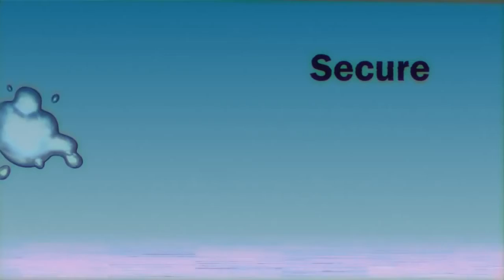What is the SCP Foundation?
The exact of the SCP Foundation's founding is unknown, but over there years there have been many myths over the years, involving everything from the Angel who guarded the Garden of Eden to a supernatural post-Civil War Factory. The true origin will likely remain hidden forever, but it was known that Foundation was operating already in the 19th Century and was a powerful organization on the world stage by 20th Century, being acknowledged by both the Anomalous community and most national Governments

After World War I, the Foundation created a special Task Force known only as the "Insurgency", which would perform more the more questionable tasks of the Foundation. This Task force would be deployed in 1925.

The Foundation took part in the Seventh Occult War (which ran concurrently with World War II), and while its role in the war was not known, it is presumed they were fighting the Thule Society and Ahnenerbe Obskurakorp, who tried to perform the "Rite of Solomon". Eventually, the war ended, and the Foundation continued to its normal duties of containing.

The Global Occult Coalition was formed since the governments of the world wanted a force against the anomalous that they could control, but the Foundation still continued to work with them.

In 1948 the Insurgency went actually A.W.O.L. and rose up against the Foundation, obtaining several with several SCP's in the process, and renaming themselves the Chaos Insurgency.

In the course of the 20th Century, the Foundation came across thousands of anomalies, making the best in containing them, as well as coming in contact with several rival and enemy factions.

In the 1950s to 1980s, the Foundation would also discover to the reemergence of Sarkicism, with devastating anomalies in Europe like SCP-610 and SCP-2191-3, as well as cults like Adytum's Wake and The Hunter's Black Lodge spreading their influence.

The Foundation would also discover several anomalies tied to an ancient eldritch being, for which they would have to perform some of it's more questionable procedures.

In 2007 the Foundation would discover Anderson Robotics, a corporation that develops advanced androids and artificial intelligences, who used advanced fly-like drones to spy on the Foundation.

Despite the emergence of these things, the Foundation has been able not to pursue its mission statement without breaking the status quo too much.